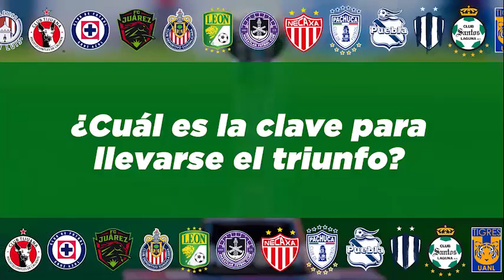Así llegan Tigres Femenil y Rayadas al Clásico Nacional Femenil | ONCE Diario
¿CÓMO LLEGAN LAS REGIAS AL CLÁSICO?

Semana de ClásicoNacionalFemenil y Carlos Nava, Claudia Rodríguez y Gilberto Galván te traen el análisis de cómo llegan TigresFemenil y Rayadas.👇

📌¿Quién llega como favorito al Clásico Nacional Femenil?
📌¿Cuál es la clave para llevarse el triunfo?